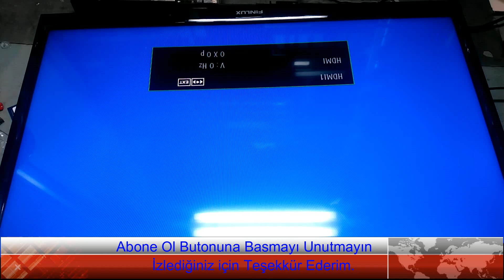Tv de Ses var Görüntü Yok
Elektrik Elektronik ve Güvenlik Alanlarında Yapmış Olduğum Çalışmaları Faydalı Olmak Amacı ile Paylaşmaktayım. Umarım videolarımı Beğenirsiniz. Teşekkür Ederim.